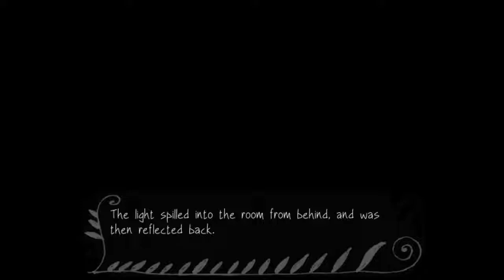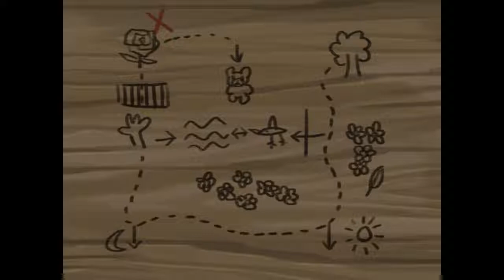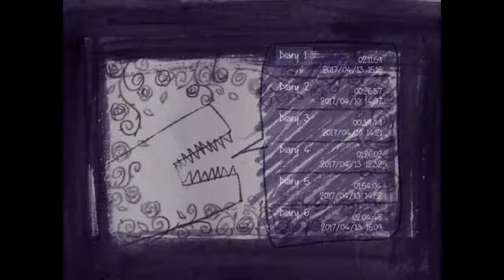Let's Play Fausts Alptraum (Blind) Episode 9: Rainy Daze and the girl in the top hat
In this episode, we reflect in the hall of mirrors and meet a new yet familiar face, find a sunny key and find some flowers in the rain.

Also I am sorry but it seems I knocked into my headset at the end of the video cause the mic to lower.